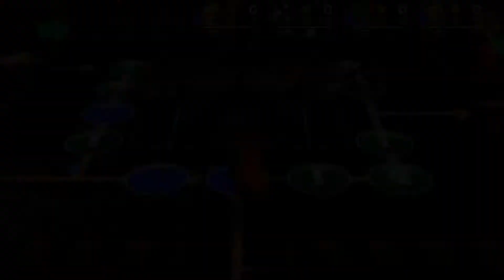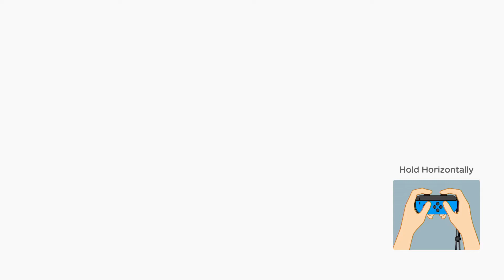Super Mario Party Episode 1: The Great Friend Divider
Friendship stays intact. for now.